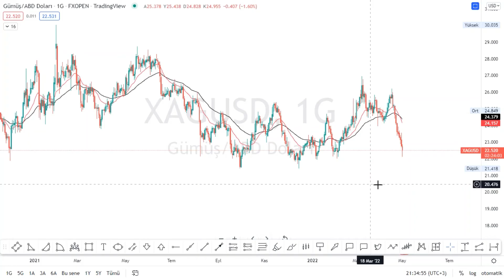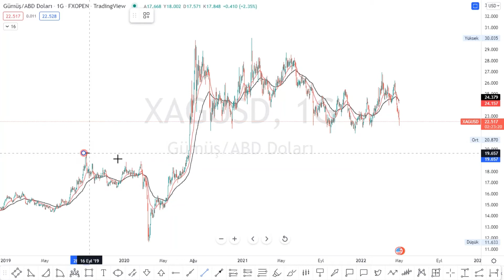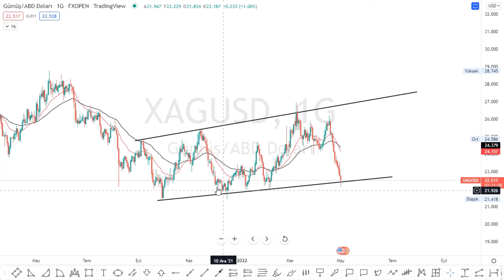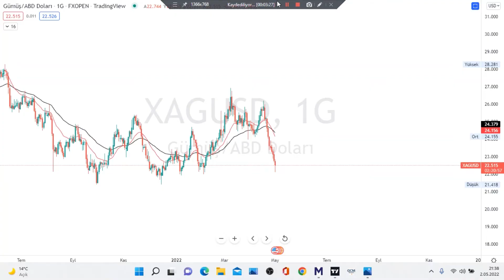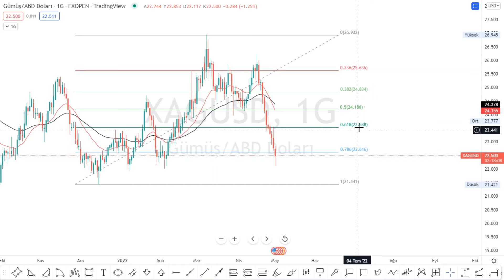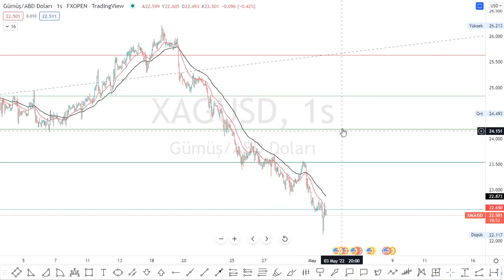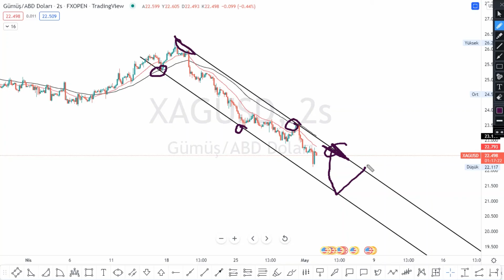GÜMÜŞ Teknik Analiz FIB %78,6 GERI CEKILME BOLGESINDEKI FİTİL OLUSUMU ONEMLİ sılver xagusd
ACSEL ADEL ADESE AEFES AFYON AGESA AGHOL AGYO AKBNK AKCNS AKENR AKFGY AKGRT AKMGY AKSA AKSEN AKSGY AKSUE AKYHO ALARK ALBRK ALCAR ALCTL ALGYO ALKA ALKIM ALMAD ANELE ANEL ANGEN ANHYT ANSGR ARASE ARCLK ARDYZ ARENA ARMDA ARSAN ARZUM ASELS ASUZU ATAGY ATATP ATEKS ATLAS ATSYH AVGYO AVHOL AVOD AVTUR AYCES AYDEM AYEN AYES AYGAZ BAGFS BAKAB BALAT BANVT BASCM BASGZ BAYRK BERA BEYAZ BFREN BIMAS BIOEN BIZIM BJKAS BLCYT BMSCH BMSTL BNTAS BOBET BOSSA BRİSA BRKO BRKSN BRLSM BRMEN BRSAN BRYAT BSOKE BTCIM BUCIM BURCE BURVA CANTE CASA CCOLA CELHA CEMAS CEMTS CEOEM CIMSA CLEBI CMBTN CMENT CONSE COSMO CRDFA CRFSA CUSAN DAGHL DAGI DARDL DENGE DERHL DERIM DESA DESPC DEVA DGATE DGGYO DGKLB DIRIT DITAS DMSAS DNISI DOAS DOBUR DOCO DOGUB DOHOL DOKTA  DURDO DYOBY DZGYO ECILC ECZYT EDATA EDIP EGEEN EGEPO EGGUB EGPRO EGSER EKGYO EKIZ ELITE EMKEL EMNIS ENJSA ENKAI ENSRI EPLAS ERBOS ERCB EREGL ERSU ESCAR  ESCOM ESEN ETILR ETYAT EUHOL EUKYO EUYO FADE FENER FLAP FMIZP FONET FORMT FRIGO FROTO GARAN GARFA GEDIK GEDZA GENIL GENTS GEREL GESAN GMTAS GLBMD GLRYH GLYHO GOLTS GOODY GOZDE GRNYO GRSEL GSDDE GSDHO GSRAY GUBRF GWIND GZNMI HALKB HATEK HDFGS HEKTS HLGYO HTTBT HUBVC HURGZ ICBCT IDEAS IDGYO IEYHO IHAAS IHEVA IHGZT IHLAS IHLGM IHYAY IMASM INDES INFO INTEM INVES INVEO IPEKE ISATR ISBIR ISBTR ISCTR ISDMR ISFIN ISGSY ISGYO ISKPL ISKUR ISMEN ISYAT ITTFH IZFAS IZMDC IZTAR JANTS KAPLM KAREL KARSN KARTN KARYE KATMR KCHOL KENT KERVN KERVT KFEIN KGYO KLGYO KLKIM KLMSN KMPUR KLNMA KLSYN KNFRT KONKA KONTR KONYA KORDS KOZAA KOZAL KRDMA KRDMB KRDMD KRGYO KRONT KRSTL KRTEK KRVGD KSTUR KTSKR KUTPO KUYAS KZBGY LIDER LIDFA LINK LKMNH LOGO LUKSK MAALT MAGEN MAKTK MANAS MARKA MARTI MAVI MEDTR MEGAP MEPET MERCN MERIT MERKO METRO METUR MGROS MIPAZ MMCAS MNDRS MOBTL MPARK MRGYO MRSHL MSGYO MTRKS MTRYO MZHLD NATEN NETAS NIBAS NTGAZ NTHOL NUGYO NUHCM ODAS  OLMK ORCAY ORGE ORMA OSMEN OSTIM OTKAR OYAKC OYAYO OYLUM OYYAT OZBAL OZGYO OZKGY OZRDN PAGYO PAMEL PAPIL PARSN PEGYO PEKGY PENGD PENTA PETKM PETUN PGSUS PINSU PKART PKENT PNLSN PNSUT POLHO POLTK PRKAB PRKME PRZMA PSDTC QNBFB QNBFL QUAGR RALYH RAYSG RHEAG RODRG ROYAL RTALP RYGYO RYSAS SAFKR SAHOL SAMAT SANEL SANFM SANKO SARKY SASA SAYAS SEKFK SEKUR SELEC SELGD SELVA SERVE SEYKM SILVR SISE SKBNK SKTAS SMART SMRTG SNGYO SNKRN SNPAM SODSN SOKM SONME SRVGY SUMAS SUWEN TACTR TATGD TAVHL TBORG TCELL TDGYO TEKTU TEZOL TGSAS THYAO TIRE TKFEN TKNSA TKURU TLMAN TMPOL TMSN TOASO TRCAS TRGYO TRILC TSGYO TSKB TSPOR TTKOM TTRAK TUCLK TUKAS TUPRS TUREX TURGG TURSG  UFUK ULAS ULKER ULUFA  ULUSE ULUUN UMPAS UNLU USAK UTPYA UZERB VAKBN VAKFN VAKKO VANGD VAKFN VAKKO VANGD VERTU VERUS VESBE VESTL VKFYO VKGYO VKING YAPRK YATAS YAYLA YBTAS YESIL YEOTK YGGYO YGYO YKBNK YKSLN  YONGA YUNSA YYAPI ZOREN ZRGYO MIDAS MİDAS GETMIDAS

1INC AAVE ACM ADA AION AKRO ALGO ALICE ALPACA ALPHA ANKR ANT ARDR ARPA AR ASR ATA ATM ATOM AUDIO AUTO AVA AVAX AXS BADGER BAKE BAL BAND BAR BAT BCH BEAM BEL BLZ BNB BNT BOND BTCST BTC BTG BTS BTT BURGER BUSD BZRX C98 CAKE CELO CELR CFX CHR CHZ CKB CLV COCOS COMP COS COTI CRV CTK CTSI CTXC CVC DASH DATA DCR DEGO DENT DEXE DGB DIA DNT DOCK DODO DOGE DOT DREP DUSK EGLD ENJ EOS EPS ERN ETC ETH FARM FET FIL FIO FIRO FIS FLM FLOW FORTH FOR FTM FTT FUN GHST GRT GTC GTO GXS HARD HBAR HIVE HNT HOT ICP ICX IOST IOTA IOTAX IRIS JST JUV KAVA KEEP KEY KLAY KMD KNC KSM LINA LIT LPT LRC LSK LTC LTO LUNA MANA MASK MATIC MBL MBOX MDT MDX MFT MINA MIR MITH MKR MLN MTL NANO NBS NEAR NEO NKN NMR NULS NU OCEAN OGN OG OMG OM ONE ONG ONT ORN OXT PAXG PAX PERL PERP PHA PNT POLS POND PSG PUNDIX QNT QTUM QUICK RAMP RAY REEF REN REP REQ RIF RLC ROSE RSR RUNE RVN SAND SC SFP SHIB SKL SLP SNX SOL SRM STMX STORJ STPT STRAX STX SUN SUPER SUSD SUSHI SXP TCT TFUEL THETA TKO TLM TOMO TORN TRB TROY TRU TRX TUSD TVK TWT UMA UNFI UNI USDC UTK VET VITE VTHO WAN WAVES WING WIN WNXM WRX WTC XEM XLM XMR XTZ XRP XVG XVS YFII YFI ZEC ZEN ZIL ZRX USDT TRY

GOLD SILVER